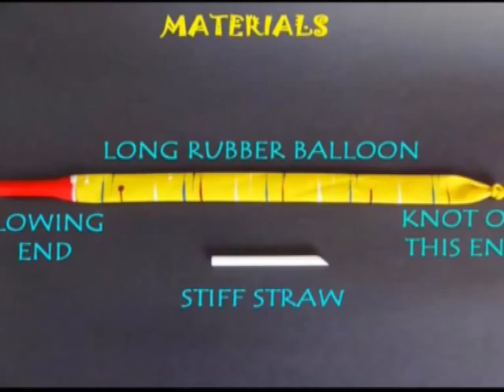Rocket Balloon | Telugu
These are long special balloons with a narrow mouth with a knot on one end. You need to insert a straw in the mouth and then inflate the balloon. It will become almost one meter long. Then leave the balloon outdoors and it will take off like a rocket making a whizzing sound! This work was supported by IUCAA and Tata Trust. This film was made by Ashok Rupner TATA Trust: Education is one of the key focus areas for Tata Trusts, aiming towards enabling access of quality education to the underprivileged population in India. To facilitate quality in teaching and learning of Science education through workshops, capacity building and resource creation, Tata Trusts have been supporting Muktangan Vigyan Shodhika (MVS), IUCAA's Children’s Science Centre, since inception. To know more about other initiatives of Tata Trusts, please